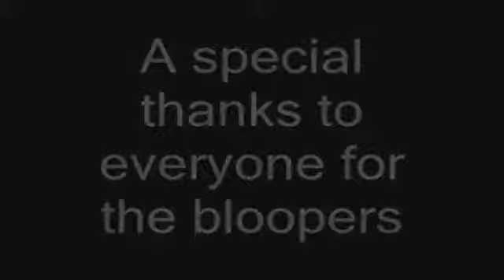007: Mission Possible Bloopers!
The Blooper reel from 2006 Session D's  video production movie "007; Mission Possible"